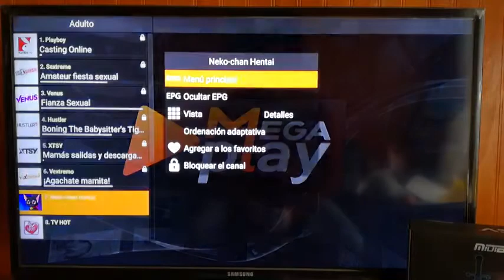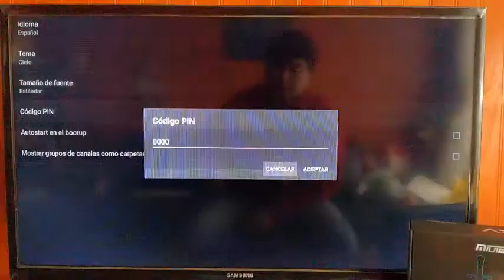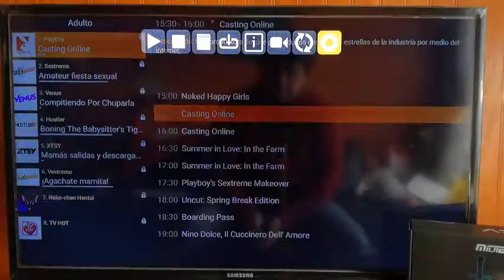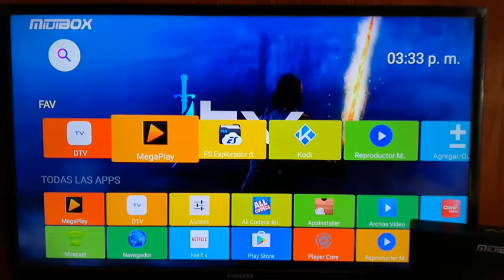Bloquear canales en Megaplay - Miuibox ITV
Si quieres comprar este equipo o una cuenta Megaplay, visita el siguiente

Vídeo tutorial que enseña a bloquear canales en la aplicación de Megaplay en el Android TV Miuibox ITV.